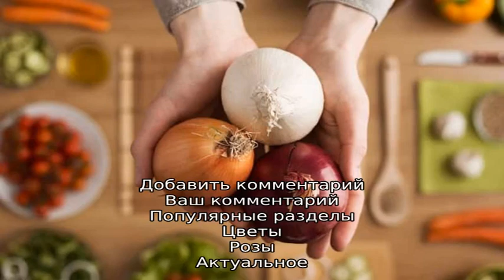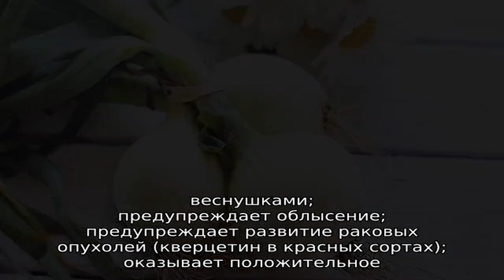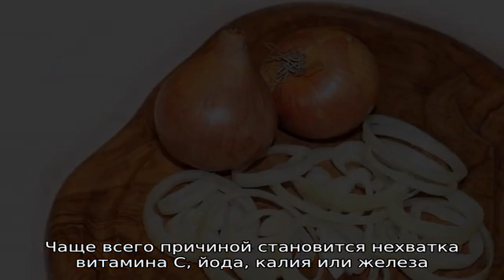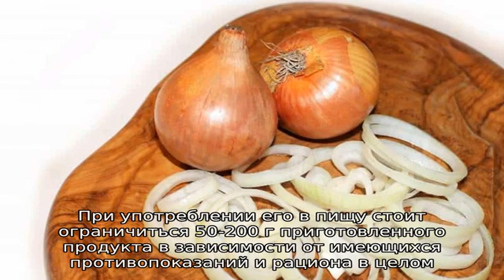Что будет, если есть лук каждый день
Полезные свойства лука для мужчин, женщин и детей. Нормы употребления в сыром, вареном и жареном виде и возможный вред. Что будет, если есть лук ежедневно.